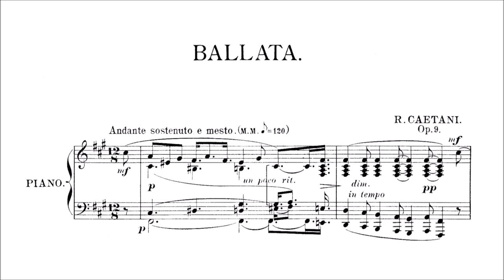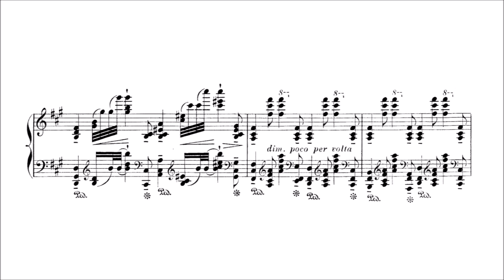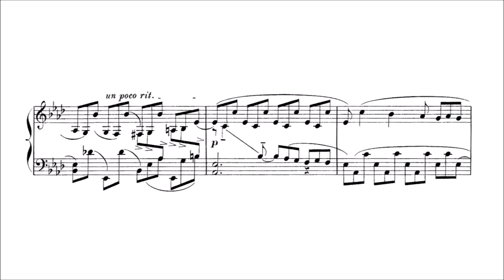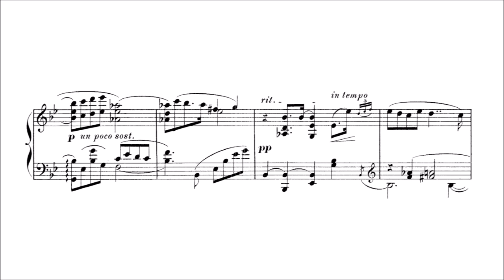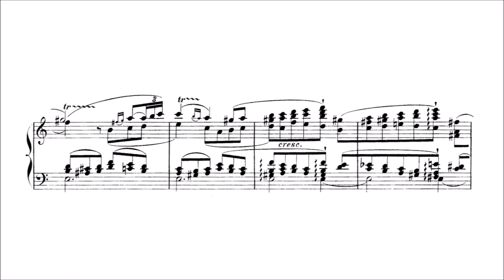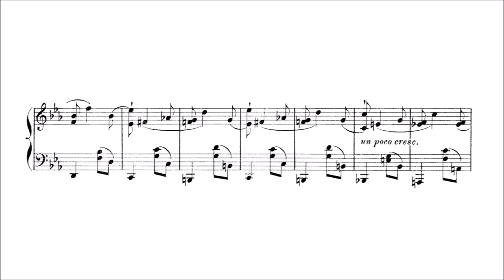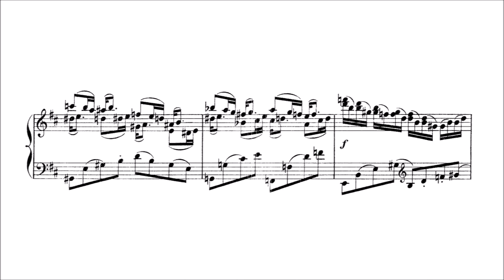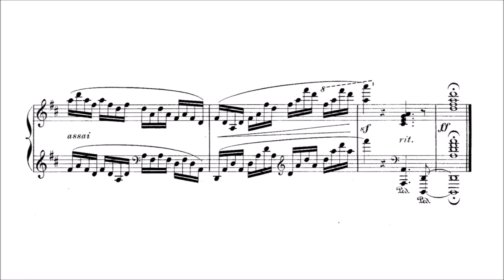Roffredo Caetani – Piano Pieces, Op.9 (Ballata, Impromptus, Toccata)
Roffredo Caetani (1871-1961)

Piano Pieces, Op.9 (pub. 1902)

Ballata, in F sharp minor [00:00]

Impromptu No.1, in A flat major [06:23]
Impromptu No.2, in B flat major [12:07]
Impromptu No.3, in A minor [15:49]
Impromptu No.4, in E flat major [19:41]

Toccata, in D major [25:36]